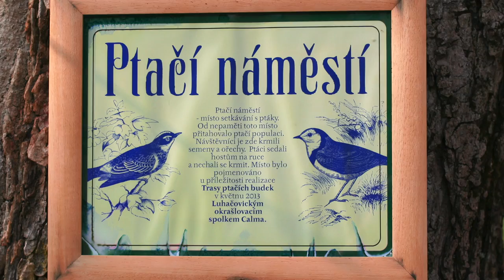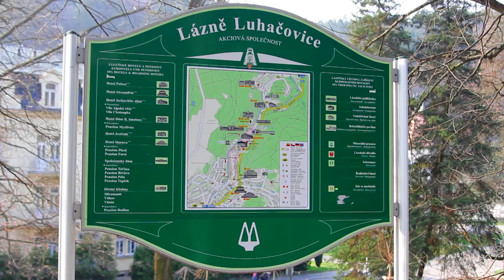Курорт Лугачовице. Подорожники в Чехии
Процедуры в санаториях можно докупить отдельно.

У подножия Белых Карпат, в Чехии, есть городок Лугачовице. Славится он своими минеральными водами из многочисленных источников.
Птичья площадь.
Всего в Лугачовице 17 видов источников. Каждый час на поверхность поступает 15 тысяч литров минеральной воды.
Самая популярная вода, известная и далеко за пределами Чехии, - Винсентка.
Бедрник. Оттовка. Доктор Счастливый - доктор Штястны. Алоиска.
В Лугачовице лечат заболевания дыхательного аппарата и систем кровообращения, болезни пищеварительного тракта и связанные с нарушением обмена веществ, повреждения опорно-двигательного аппарата.